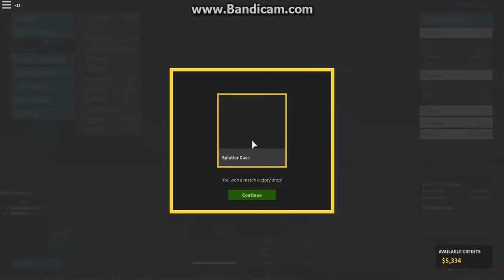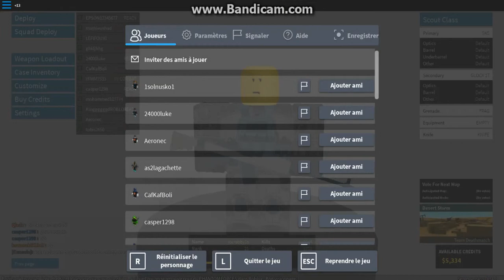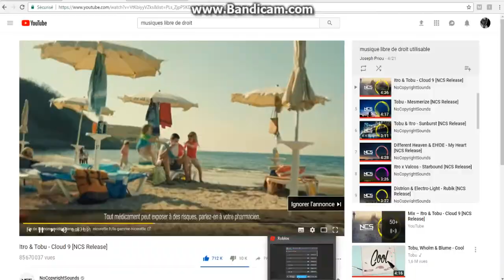Changement d'arme ep.41 sur PHANTOM FORCES dans Roblox